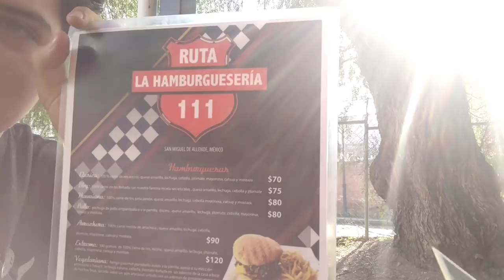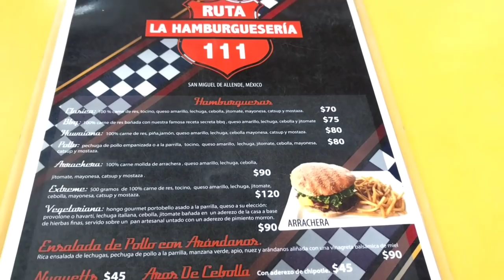ABANDONADOS EN LA CARRETERA | ft leo Servín | blog diario